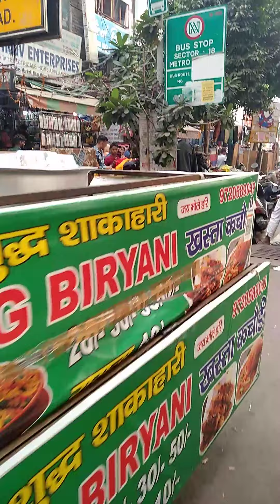Noida ki Jaan.... Atta Market